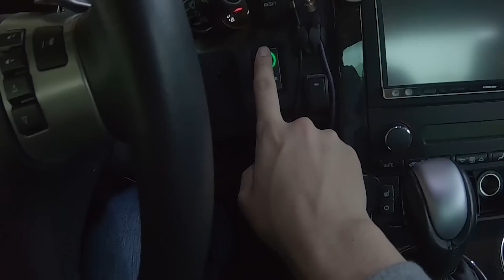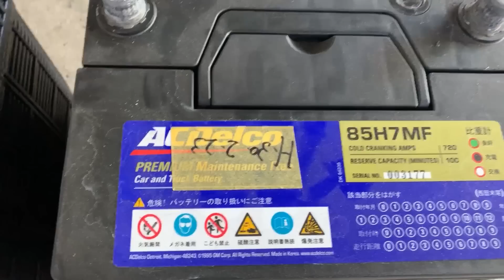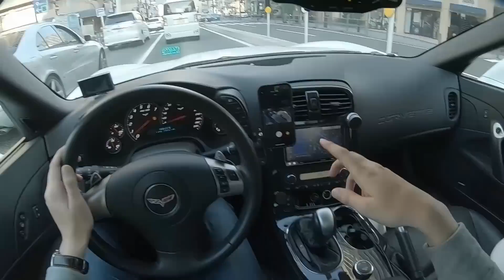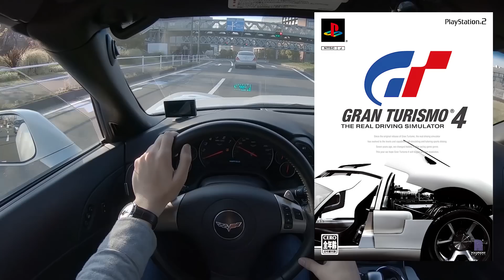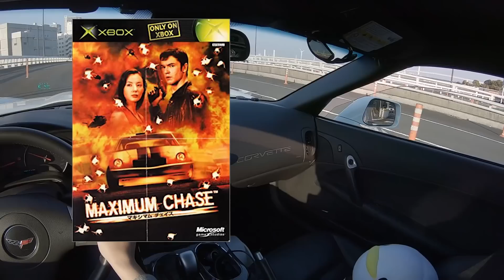コルベット、動かなくなりました・・・ 2011 Chevrolet Corvette C6 POV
シャッス！ななかです！
今回はコルベット C6のバッテリーが壊れたので交換をしていこうと思います！
フォートナイトサポーター募集中！
検索「　nanaka　」
スポンサー様：DELL ALIENWARE

前回→
次回→　まーだだよ
★Twitter　やってます！

使用機材
PC　ALIENWARE AREA-51

オススメヘッドホン関連
Creative アルバナライブ

audio-technica ヘッドホンハンガー

オススメヘッドセット
サンワサプライ　MMZ-HSUSB10W

オススメマイク
SONY ECM-PCV80U

キーボード
FILCO Majestouch Convertible2 茶軸

マウス
Logicool G602

A 　フォト-ナイトはX9Y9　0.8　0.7
　　BO3は感度12でやってます（BO2は12）